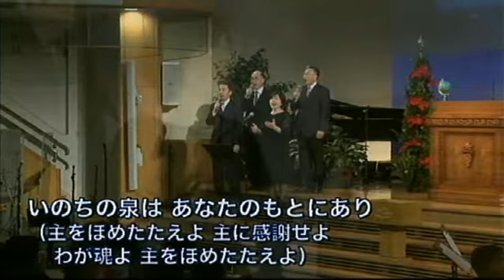「いのちの泉～Praise the Lord」アフレル 大和カルバリーチャペル2013年12月15日第三礼拝特別賛美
その他の賛美、礼拝は下記のURLからご覧ん下さい。